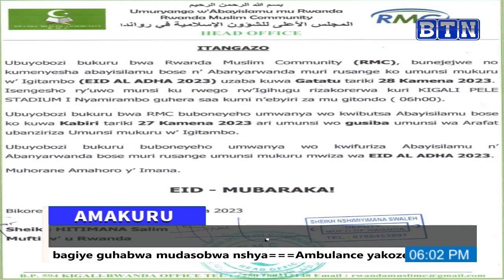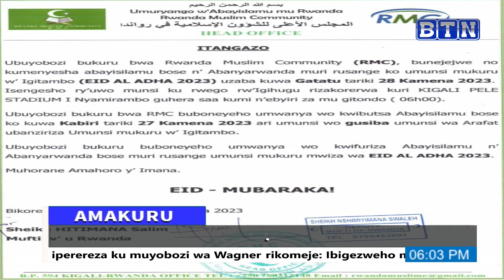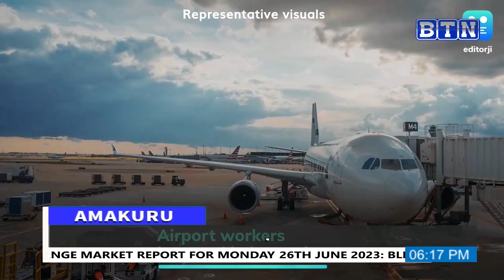AMAKURU YA SAA KUMI N'EBYIRI 26/06/2023